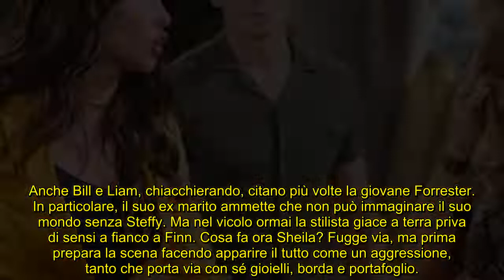Beautiful, Sheila spara anche a Steffy! Chi morirà? Ecco cosa accadrà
Secondo le anticipazioni americane Steffy e Finn sono in fin di vita, dopo essere stati colpiti da due colpi d’arma da fuoco